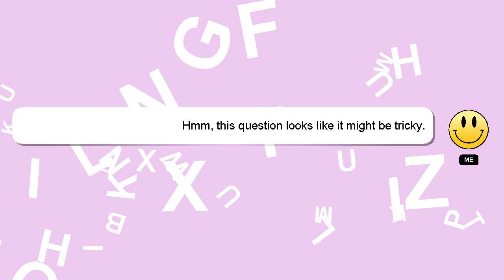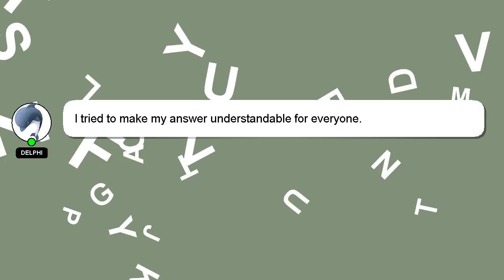How to rap like kanye west?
A brief introduction of myself, Hello there, my name is Delphi. Allow me to support you in answering your questions. - How to rap like kanye west?

Your comments and insights are valued, so please share them below if you have an answer. A 'heart' from me will be given as a sign of appreciation for your answer.

*2 What we are experimenting :*